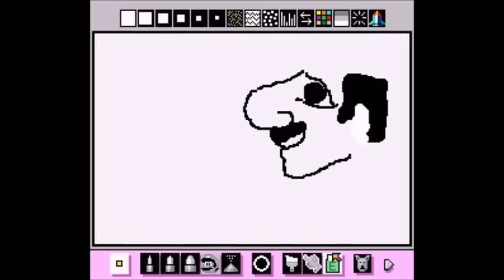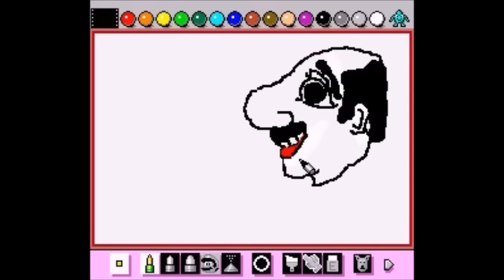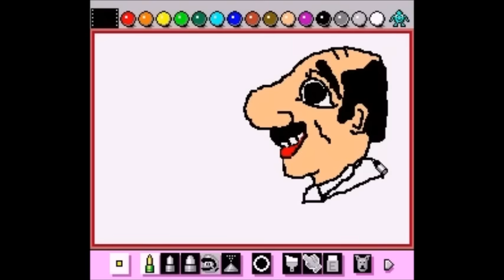Ζωγραφίζοντας το Καραγκιόζη στο Mario paint (SNES)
Σ'αυτο το βίντεο η μασκότ του καναλιού σχεδιάζει το Καραγκιόζη με το Mario paint που ειχε κυκλοφορήσει το 1992 για τη κονσόλα Super Nintendo! Αξίζει να σημειωθεί οτι ο σχεδιασμός με το mouse (ποντίκι) του Mario paint είναι πολυ πιο δυσκολος σε σύγκριση με τα σημερινά mouse μιας και το συγκεκριμένο λειτουργεί με μπίλια και οχι με laser!